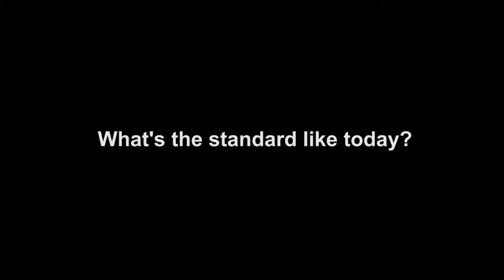Ealing, Hammersmith & West London College | SkillBuild 2017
A behind the scenes look at one of this year’s SkillBuild regional heats at Ealing, Hammersmith & West London College